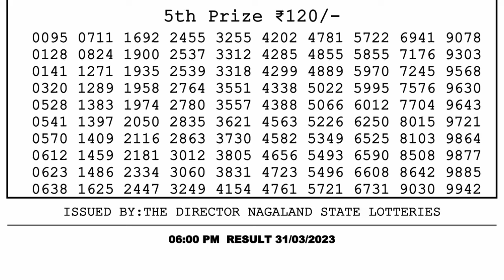🔴 Lottery Sambad Live 06:00pm 31/03/2023 Day Nagaland State Dear Lottery Result Pdf Download